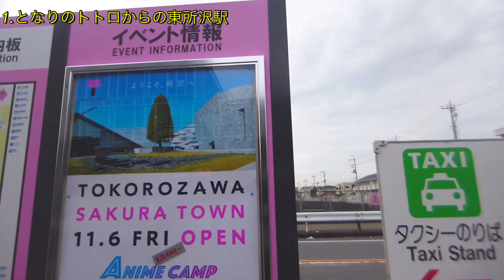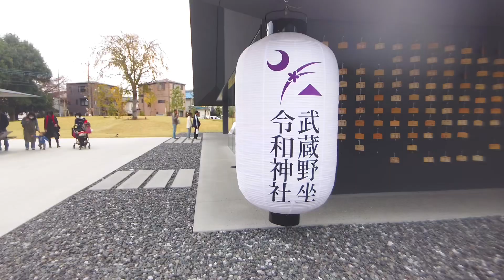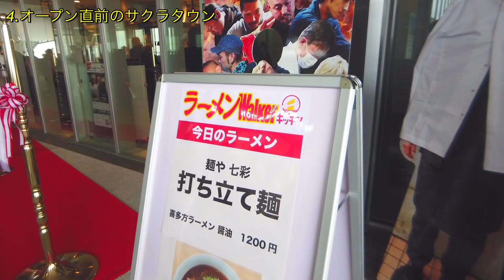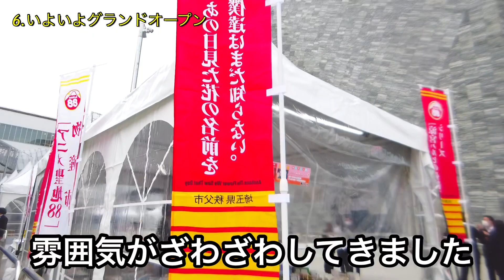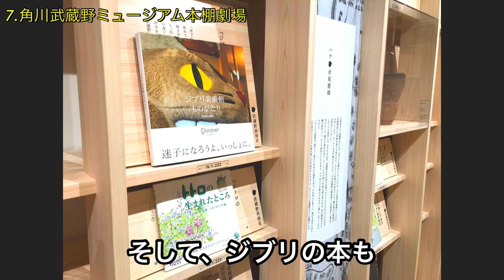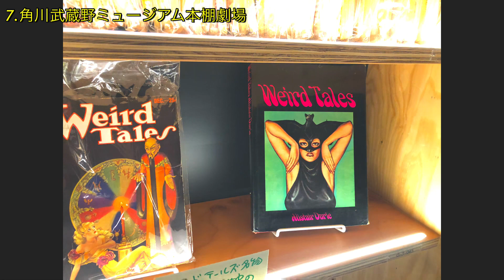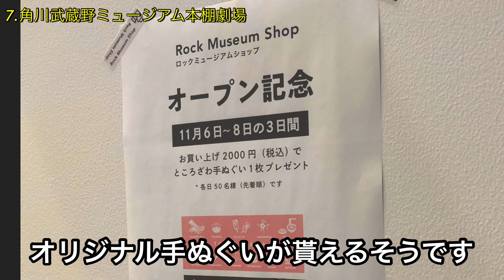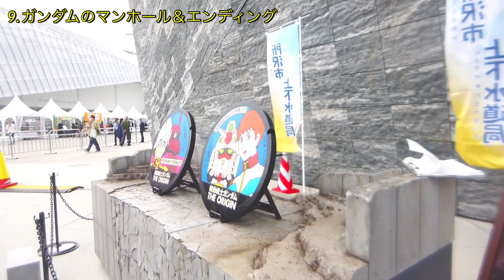【所沢】グランドオープンの瞬間！角川武蔵野ミュージアム本棚劇場、ところざわサクラタウン【所沢駅のトトロ像も】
2020年11月6日金曜日にグランドオープンしたところざわサクラタウンのオープン直前とオープン後の様子です。本棚劇場は圧巻でした。YOASOBI